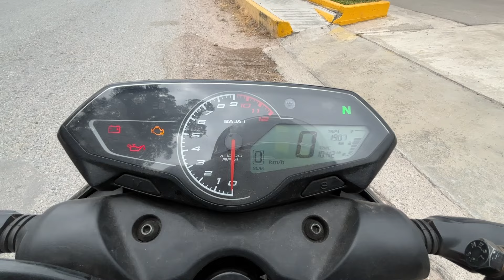EL REGRESO! de Pozuzo a Lima en Moto 2024 - Rutas del Perú en moto - Pulsar N250 BAJAJ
EL REGRESO! de Pozuzo a Lima en Moto - Rutas del Perú en moto - Pulsar N250 BAJAJ
vvvvvv
vvvvv
vvvv
vvv
vv
v
☑️ Sígannos en ♥:

(Ganate con las fotitos)

(Tips y consultas al instante)